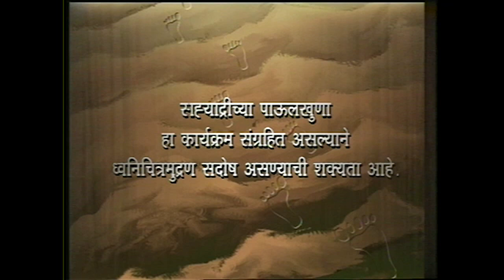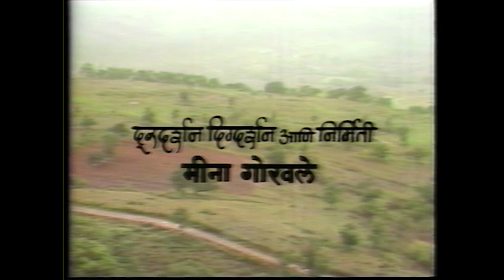रानजाई भाग-००७. गुलाबपाणी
रानजाई